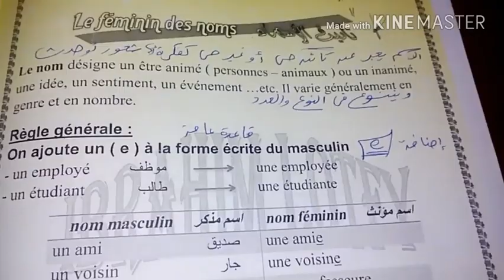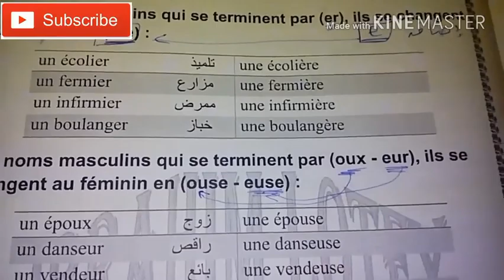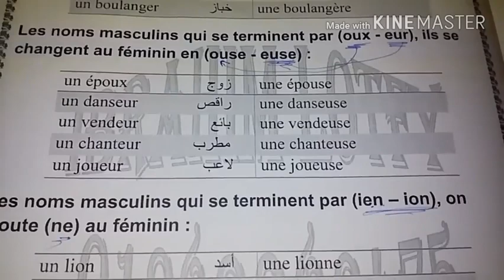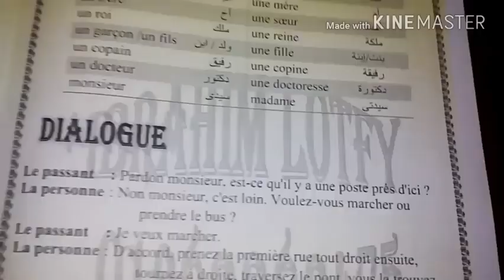تأنيث الأسماء فى اللغة الفرنسية و حالات تأنيث الأسماء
ازاى تحول اسم من مذكر لمؤنث وحالات تأنيث الاسم وأمثلة عليها